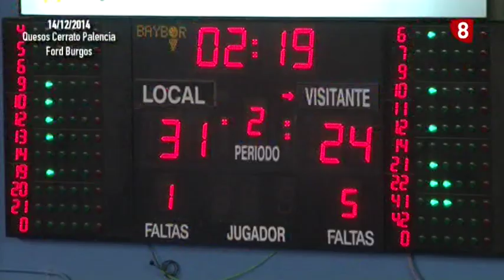Partidos con historia: Quesos Cerrato Palencia - Ford Burgos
En los momentos más difíciles el Chocolates Trapa Palencia Baloncesto ha conseguido recuperarse con determinación. Tras una difícil derrota en Valladolid los palentinos recibían en 2014 al equipo más fuerte de la liga, el Ford Burgos. Con mucho en juego no sólo ganaron, se impusieron por 30 puntos.